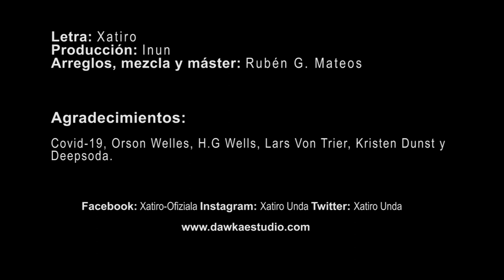XATIRO - EL FIN DEL MUNDO (Y yo con estos pelos)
Letra: Xatiro
Prod: Inun
Arreglos y mezcla: Ruben G. Mateos